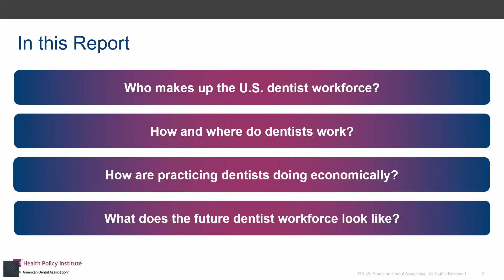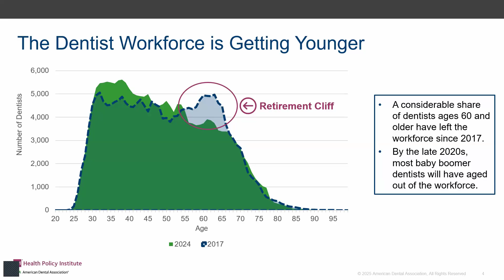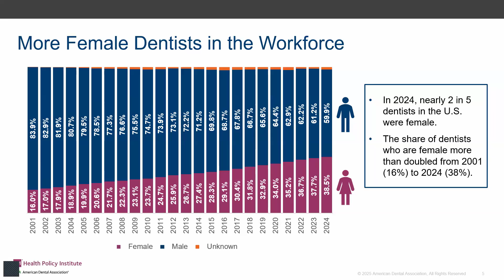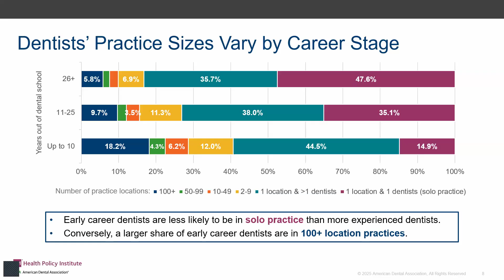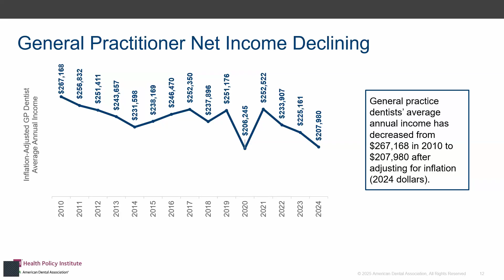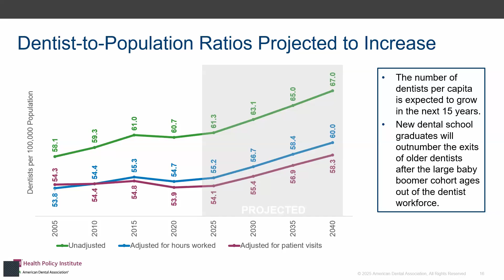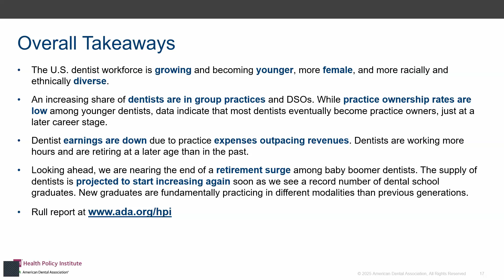The U.S. Dentist Workforce - 2025 Update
The ADA Health Policy Institute offers a sweeping overview of the U.S. dentist workforce based on the latest data. Dr. Marko Vujicic shares some highlights.